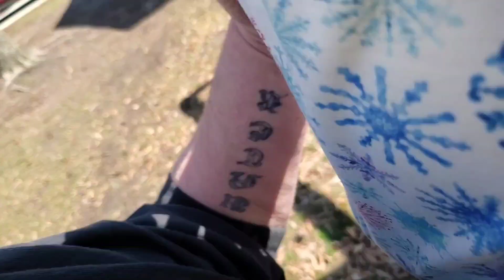The pocket dump challenge created